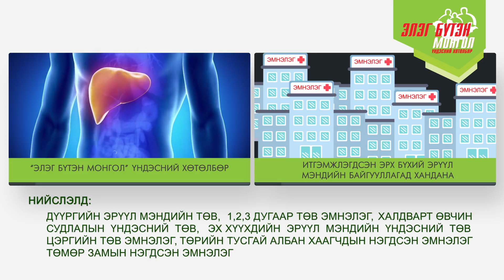Итгэмжлэгдсэн эрх бүхий эрүүл мэндийн байгууллагуудад хандана уу HD